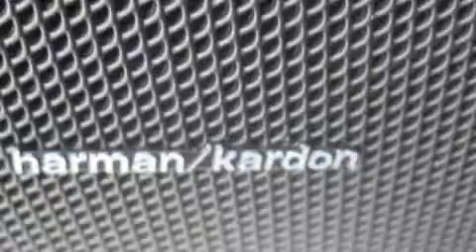Preowned 2008 Mercedes-Benz E350 Santa Monica CA 90403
W.I. Simonson

 Year: 2008
 Make: Mercedes-Benz
 Model: E350
 Engine: 3.5L V-6cyl
 Trans.: 7-speed automatic
 Exterior: Black
 Miles: 21,382
 Interior: White